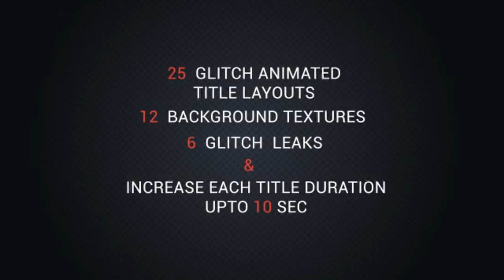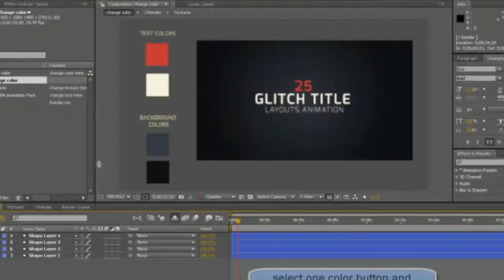25 Glitch Title Animation Pack - After Effects Templates | Free Download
100% FREE DOWNLOAD AND USE IT

After effects | Video Tutorial (FREE Download)